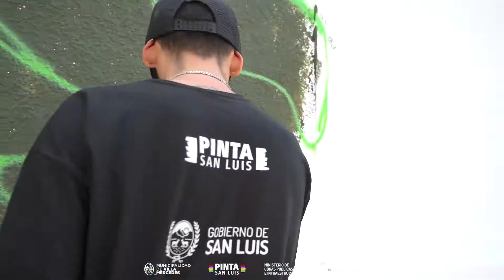DÍA DOS - 2º Encuentro de Muralistas y Grafiteros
🎨👏Ya se comienzan a ver los nuevos colores de la Ciudad de Villa Mercedes‼️
🏗La obra pública en San Luis es el motor de la economía. Genera el desarrollo constante en una provincia en pleno crecimiento y crea trabajo genuino y local.